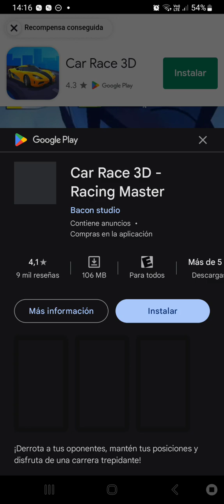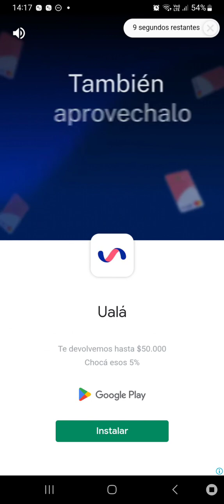Candy Crush. Superamos el Nivel 734!!! ❤️ 🫶 💣 🎉🎉🎉